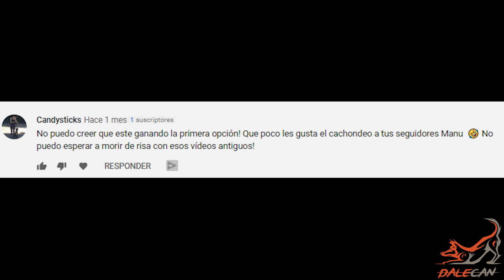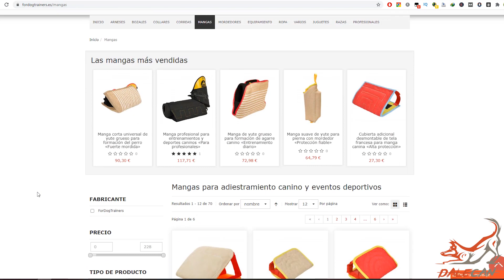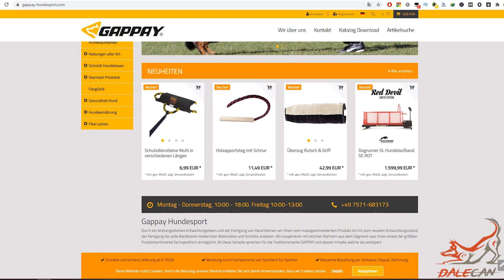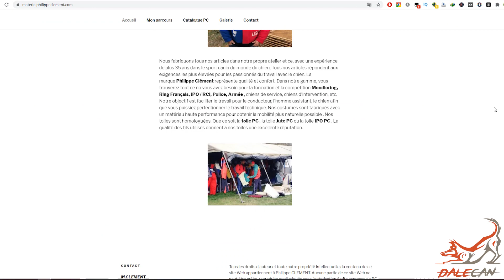Analizando mangas y mordedores para cachorros y perros adultos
Vamos a analizar dónde comprar distintas mangas, mordedores, distintos materiales y marcas. Para que no tengas que hacer una manga tú mismo y acabes en el hospital.